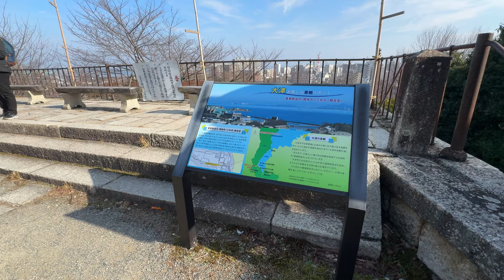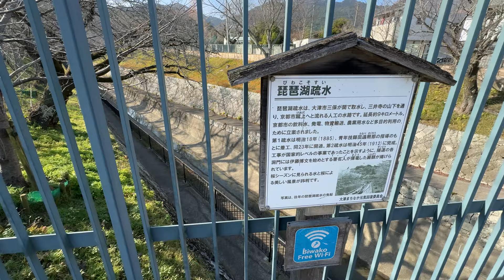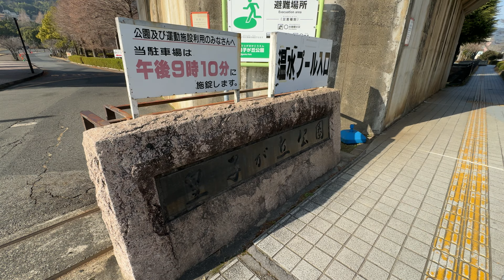Shiga 4K Walk - 園城寺 Onjo-ji Temple (Miidera) to Ojigaoka Park 皇子が丘公園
Walk from the Onjo-ji Temple in Otsu, Shiga, to the nearby Ojigaoka Park

Nagara-san Onjo-ji, also known as just Onjo-ji, or Mii-dera, is a Buddhist temple in Japan located at the foot of Mount Hiei, in the city of Ōtsu in Shiga Prefecture. It is a short distance from both Kyoto, and Lake Biwa, Japan's largest lake.

The Onjo-ji Temple, as head temple of the Tendaijimon Buddhist sect, has long been considered as one of the Four Great Temples of Japan. Throughout history, the emperors Tenji, Kobun and Tenmu modified its structure and name through various imperial orders. Prince Otomo Yota no O, son of emperor Kobun, first started the building process of this huge and expensive structure, followed by emperor Tenmu who named it Nagarayama Onjo-ji. Its common name “Mii-dera” (“temple of the three wells”) comes from the miraculous spring in which the three emperors Tenji, Tenmu and Jito were given their firth bath (Ubuyu). Later, the great Buddhist teacher Chisho used this spring water to perform the Sanbu Kanjo ritual (Buddhist rite of passage during which the master figuratively “pours” his knowledge onto his student).